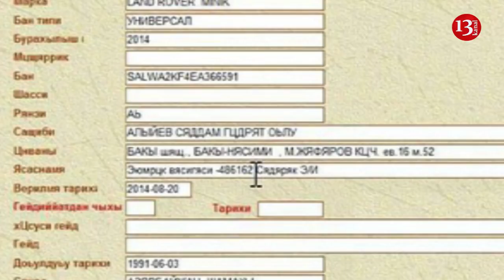3 qızın çılpaq videosuna görə 5 nəfər saxlanıldı:Son Dəqiqə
Dünəndən 3 qızın çılpaq videosunun yayılması ilə bağlı ölkə gündəminə çevrilən xəbər hüquq-mühafizə orqanlarını hərəkətə gətirib.

"Qafqazinfo”nun əldə etdiyi məlumata görə, artıq hadisənin bütün iştirakçıları saxlanılıb. Belə ki, videoda yer alan 2 kişi və 3 qadın Nəsimi rayon Polis İdarəsinə gətirilib.

Eyni zamanda, videoda göstərilən avtomobil də cərimə meydançasına aparılıb. Hadisənin doğurduğu rezonans Daxili İşlər Nazirliyinin rəhbərliyinin müdaxiləsinə də səbəb olub. Həmin şəxslərin elə dünən saxlanılması ilə bağlı qərar verilib. Hazırda hadisə araşdırılır.

Bu arada videonu yayıb çəkən şəxsin naməlum şəxslər tərəfindən döyüldüyünü və üzündən ciddi xəsarət aldığını əks etdirən foto da yayılıb. Həmçinin, avtomobilin cərimə meydançasına aparıldığını göstərən və onun sənədləri ilə bağlı faktlar da mərbuatda dərc olunub.

Mövzu ilə bağlı bu saatlarda DİN-in rəsmi açıqlama yayacağı gözlənilir.

Qeyd edək ki, dünən ilkin olaraq votsap vasitəsi ilə yayılan və bir gün ərzində bütün ölkədə müzakirə olunan  görüntülərdə 3 gənc xanım tamamilə lüt şəkildə videoya çəkilib. Onlar içkinin təsiri altında meyxana deyərək rəqs ediblər. Qızları lentə alan şəxsin isə xanımları içki içməyə təhrik etdiyi aydın görünür.